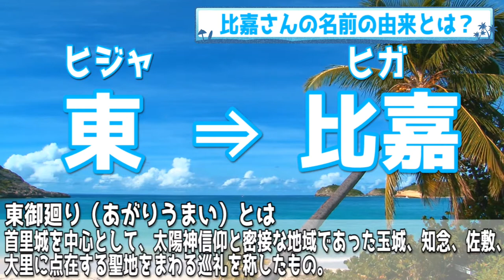比嘉さんに届け！比嘉さんの由来を調べたら面白いルーツがあった。【沖縄移住】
沖縄県で1番多い苗字でもある比嘉さんの名前の由来について調べてみたら深い意味があったので簡単に説明します。

沖縄に移住したら必ず出会う事になる比嘉さん！
あなたのルーツはここにありました。

全国の比嘉さんに届きますように。